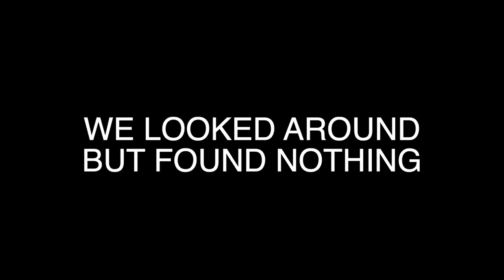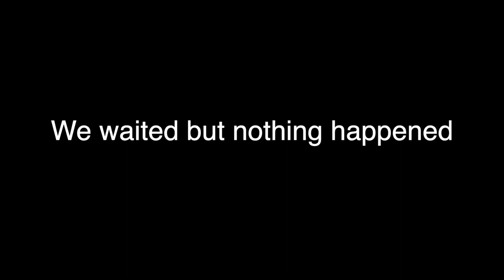MOST HAUNTED ROAD IN CALIFORNIA *COPS CALLED* (PENDLETON ROAD)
We visited the Most HAUNTED Road in Yucaipa, CA! Pendleton Road!